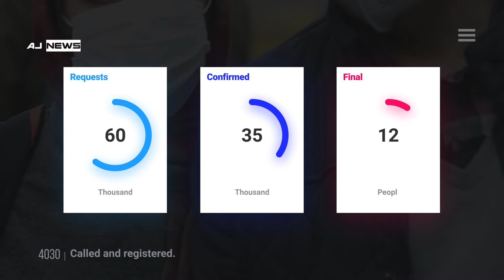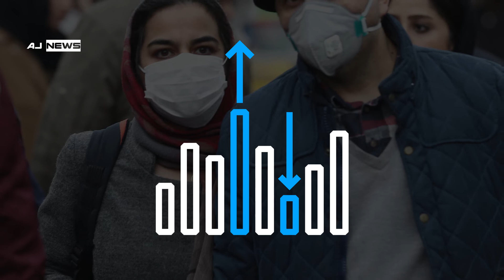خبرفوری و بسیار مهم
AJ News
خبر خیلی فوری و مهم
ساخت واکسن ایرانی کرونا
خبر بسیار فوری و مهم از آمریکا و ایران
ساخت واکسن ایران ی کرونا !!!
ایران آمادگی تولید ۱.۵ میلیون دوز واکسن از ۴۰ روز آینده را دا رد .
به گزارش اسپوتنیک به نقل از تسنیم، رئیس ستاد اجرایی فرمان امام در ایران از
آمادگی این ستاد برای تولید ۱۲ میلیون دوز واکسن ظرف ۶ ماه پس از تأیید
نهایی آن خبر داد . محمد مخبر در جریان بازدید از محل آماده شده برای تولید واکسن ایرانی کرونا
گفت: در این شهرک یک مرکز جامع تولید انواع واکسن را را هاندازی خواهیم کرد
که آمادگی تولید 90 درصد واکس نهای کشور در آن وجود خواهد داش ت .
وی در ادامه افزود: تا امروز 60 هزار داوطلب برای تزریق واکسن با سامانه
4030 تماس گرفت هاند و 36 هزار نفر پس از اطلاع از شرایط لازم، ثب تنام خود را
قطعی کرد هاند، اگرچه ما بیشتر از 56 نفر را نم یتوانیم بپذیریم .
مخبر افزود: این 56 نفر از یک منطقه یا یک جنس و سن هم نخواهند بود و به
صورت متنوع و پراکنده انتخاب خواهند شد و تزریق هم به صورت یکجا و
همزمان نخواهد بود و در یک دوره زمانی تزریق انجام خواهد ش د .
رئیس ستاد اجرایی فرمان امام درباره آغاز تست انسانی خاطرنشان کرد: ظرف دو
سه روز آینده اولین تزریق انجام خواهد شد، جان انسا نها برای ما اولویت اول
است و کار پیچیده و حساسی است و لذا بسیار سخ تگیران هتر از استانداردهای
سازمان بهداشت جهانی تمام ملاحظات و نکات را رعایت م یکنیم و اصراری برای
جلو افتادن هیچ فرایندی نداریم .
وی عنوان کرد: واکسن ایرانی کرونا، هیچ چیزی کمتر از واکس نهای ساخته شده
در سایر نقاط جهان ندارد و تقریبا واکسن تولیدی توسط دانشمندان ستاد
کمترین عوارض را خواهد داشت .